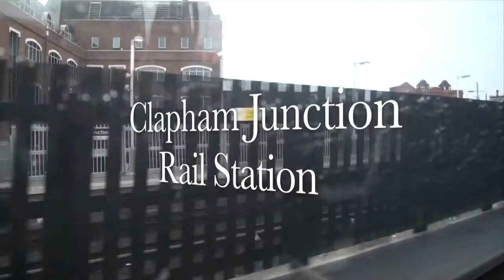Victoria to Clapham Junction. © PhilRHamar.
This video is about Victoria to Clapham Junction